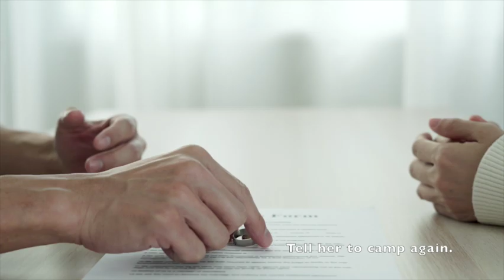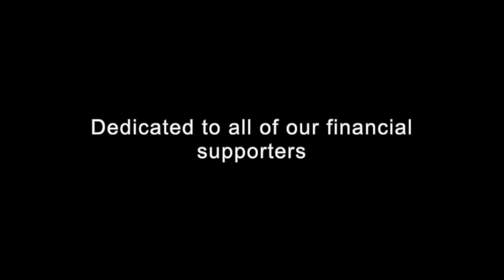Polenta tales #10 - Dichotomous plasma - A short visual story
We arrive at last at the 10th installment of this series. In this episode, divisiveness and fortitude find solace in sugary treats.